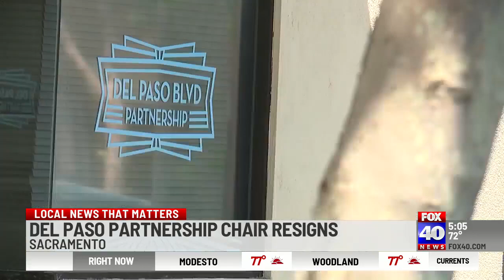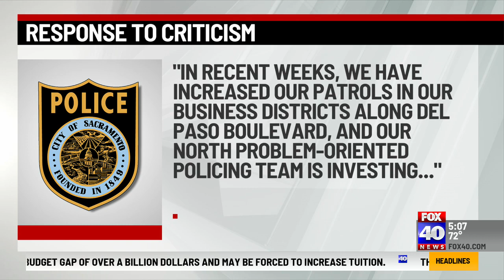Del Paso Partnership Chair resigns citing alleged city inaction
The organization's chair said that North Sacramento receives less attention and patrols from police.